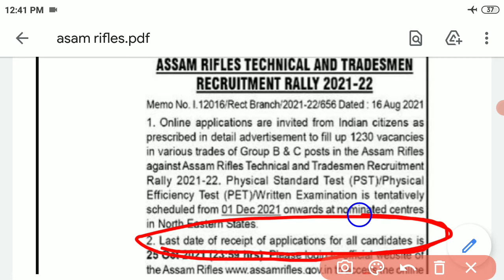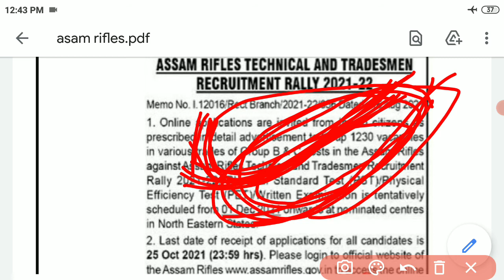ASSAM RIFLES TRADESMEN NEW VACANCY 2021|| असम रायफल ट्रेड्समैन 🔥🔥1230 न्यू भर्ती 2021 online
हेलो दोस्तों इसी वीडियो में बताया हूं की आसाम राइफल से 2021 में जो नई वैकेंसी आने वाली है वह टेक्निकल और ट्रेडमैन की भर्ती है और उसमें कुल पदों की संख्या 1230 बताई गई है जिस की भर्ती का विज्ञापन जल्द ही 9 या 10 सितंबर को आ जाएगा उसके बाद आप उस फोन को ऑनलाइन अप्लाई कर सकते हैं जिसका डिटेल नोटिफिकेशन आने के बाद मैं उस भर्ती से रिलेटेड उन सारी चीजों को डिसकस्ड करने वाला हूं जो आप सबको जरूरी है अतः आप चैनल पर बन रहे ताकि जब मैं भर्ती के बारे में डिटेल नोटिफिकेशन लाऊं तो सबसे पहले आपको नोटिफिकेशन मिल जाए और आसानी से आप इसका फॉर्म को अप्लाई कर लें तो फॉर्म कैसे अप्लाई करना है क्या एलिजिबिलिटी होगा कौन-कौन सी प्रक्रिया होगा परीक्षा कब तक होगी यह सारी चीज हम उस वीडियो में जानेंगे आप से छोटा सा रिक्वेस्ट है कि आप इस चैनल को सब्सक्राइब करके बैल आइकन को प्रेस कर दीजिए ताकि मैं जब इस भर्ती से रिलेटेड अपडेट लाऊंगा तो सबसे पहले आपको मिल जाए करेगा वीडियो देखने के लिए धन्यवाद।assam rifles constable tradesman vacancy notice, assam rifles 1230 vacancy short notice,  assam rifles latest vacancy 2021, the current affairs show, assam rifles constable tradesman vacancy full detals, assam rifles vacancy notice